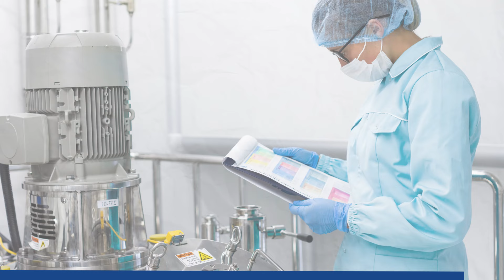ASÍ se DESARROLLA un MEDICAMENTO | Ep.85 | Health Café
¿Alguna vez te has preguntado todo lo que implica crear nuevos medicamentos?
En este episodio, Juana Ramírez, el Dr. Fernando Castilleja y Hernán Porcile, quien tiene más de 25 experiencia en la industria farmacéutica, hablan sobre los pasos para crear un medicamento nuevo y cuánto cuesta este proceso. También resuelven el misterio de por qué tarda más de 10 años en liberarse la patente de un medicamento y explican por qué es importante desarrollar medicinas para enfermedades que padecen muy pocas personas.
Espera un nuevo episodio todos los miércoles a las 11 de la mañana en YouTube y a las 9 de la mañana en todas las plataformas de audio.